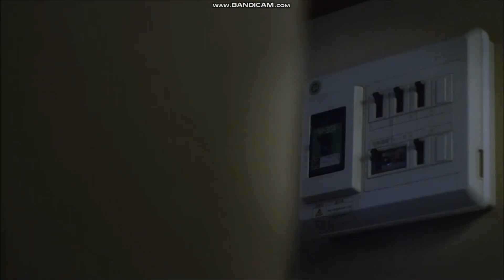Majisuka Gakuen 5 Vol. 2 (PART 10)